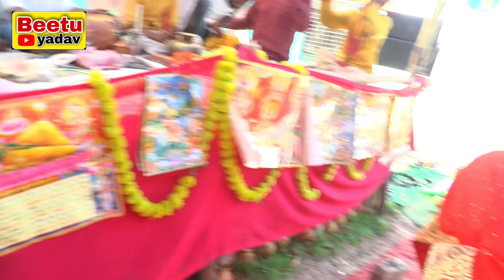बहन जी का कमरतोड़ √मोहन सुगर नारि अलबेली मोनिका शास्त्री "8859309908 //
धन्यवाद्.
 RCB...
           B2, yadav..7668301937

Recording & presents --Beetu yadav
Singar.
Music...Devi aakirti G
रिकॉर्डिंग बीटू स्टूडियो जसवंतनगर इटावा.

मित्रों आप हमारे चैनल पर रजनेश शास्त्री मंजेश शास्त्री प्रवेश शास्त्री बृजेश शास्त्री रामा शास्त्री पूनम शास्त्री सुनील शास्त्री विशेष शास्त्री धर्मेंद्र शास्त्री रविंद्र शास्त्री गुंजन शास्त्री नरेंद्र नादान शास्त्री शास्त्री भजन एवं लाइव कथा भागवत का भरपूर आनंद ले सकते हैं

لمشاهدة الباجن الجديد لمشاهدة البرنامج الجديد الرجاء الاشتراBeetu YADAV" التسجيل واله سينجار موسيقى ... راجنيش ياداف